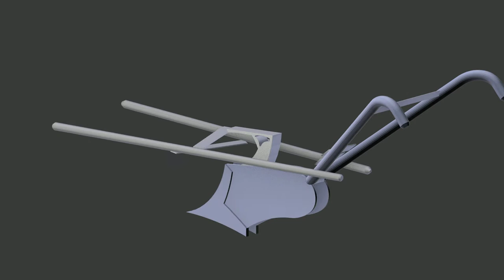OpenGL render of basic plough model